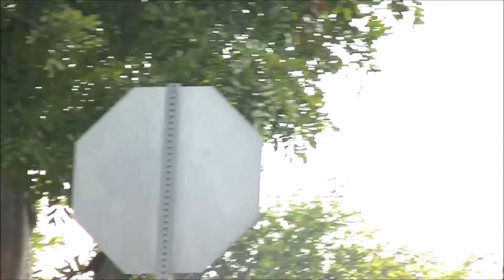Orange Vista H S Band - Arcadia 2018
The Orange Vista High School Band performing the march The Belle of Chicago by Sousa at the 65th Arcadia Festival of Bands, Nov. 17, 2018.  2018 was the first ever performance at Arcadia for Orange Vista which is only in its third year and has no seniors in band. The video was shot at street level at the 220 foot line.